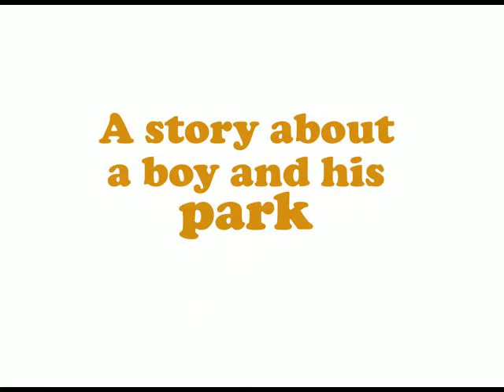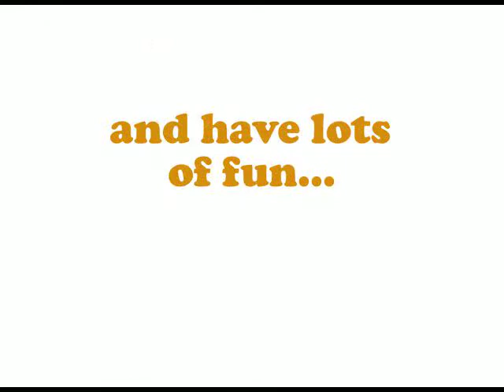Noah's Park Storybook Trailer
Noah’s Park’ storybook is my alternative / happier version of ‘NOAH’S ARK’ where all the animals go to stay in ‘Noah’s Park’ and have fun when the world around them goes a bit wayward. It’s an adventure story about caring of others, the world we live upon and the belief that life is for having fun.